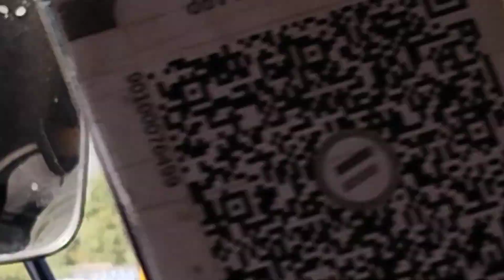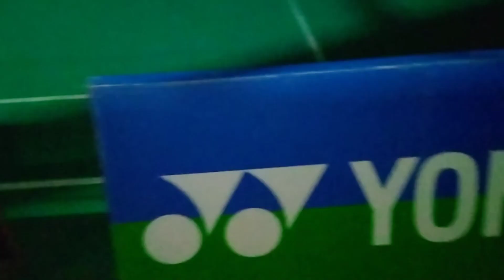UPBL badminton 🏸 tournament Noida vlog part 2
UPBL badminton 🏸 tournament Noida

Tell me on what topic you need a video.

Also do comment your questions